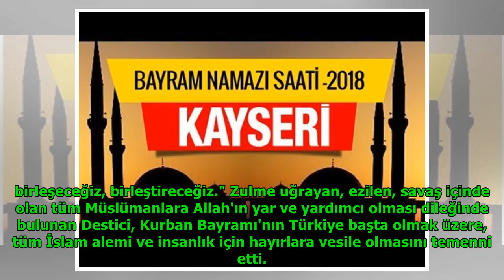Mustafa Destici'den bayram mesajı DuckNews TV